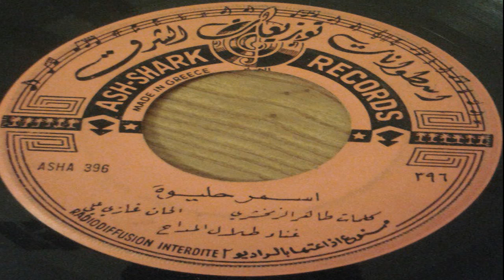طلال مداح - اسمر حليوة | اسطوانة : اول تسجيل لها